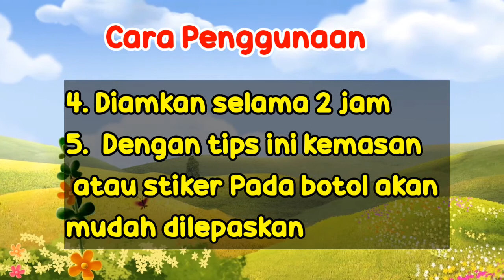Tips Cara Mudah Menghilangkan Label Kemasan Stiker Pada Botol Produk | Tips Sehari Hari | DeozTips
Tips Cara Mudah menghilang label kemasan atau stiker Pada botol Produk